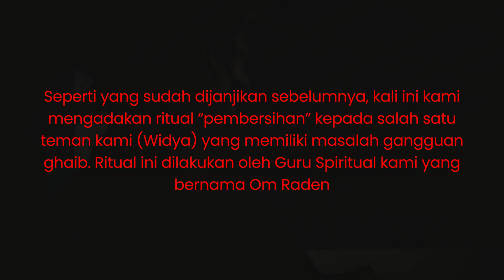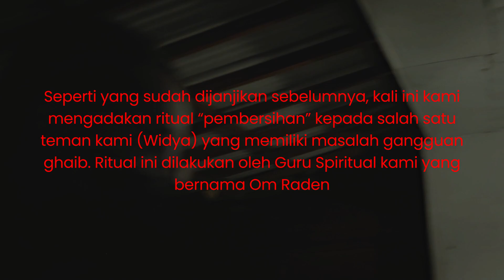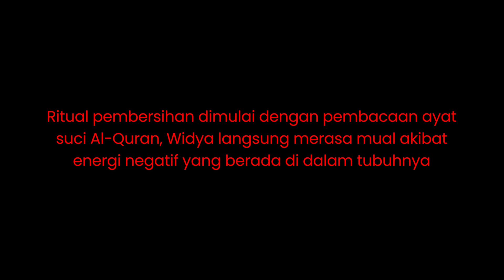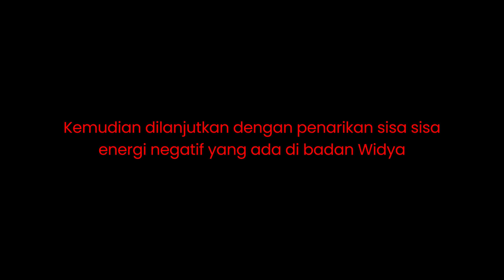RITUAL RUQYAH & GHOST CLEAN DI RUMAH TERANGKER! Jelang Malam Reborn EPS06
Dukung kita pake recehan gopay kalian yuk!

Episode kedua Jelang Malam Reborn!

Tim Jelang Malam dengan formasi yang minim mencoba kembali menelusuri hal hal gaib, kali ini kembali ke tempat yang pernah Tim Jelang Malam datangi. Bagaimana kelanjutannya? dan gangguan apa saja dalam penelusuran tim Jelang Malam? Tonton aja yuk!

Kini dengan formasi Dimas, Topan, Unggun, Andika dan Alif.